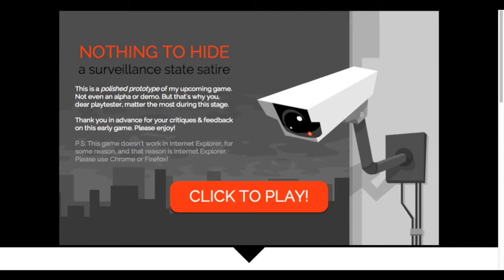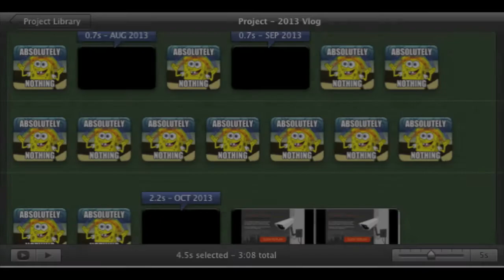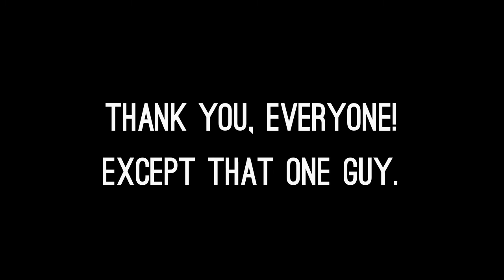year++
Looking back at 2013, looking forward to 2014, and looking stupid right now.

* Come on you know who Spongebob is I don't have to tell you